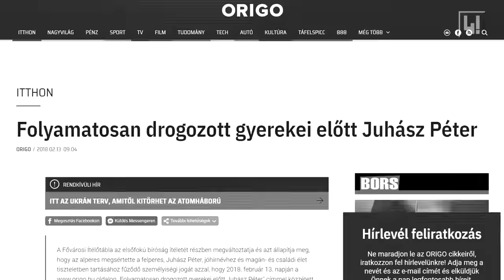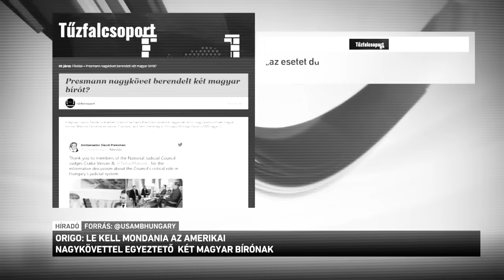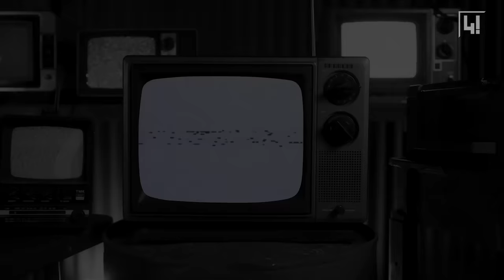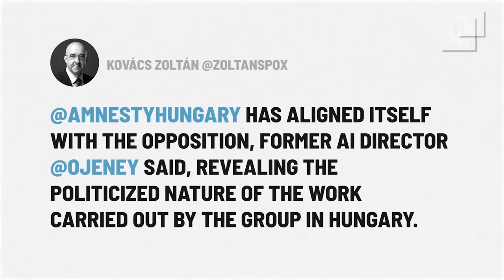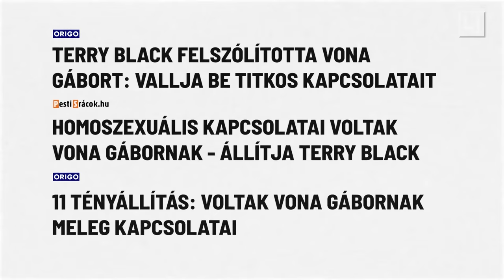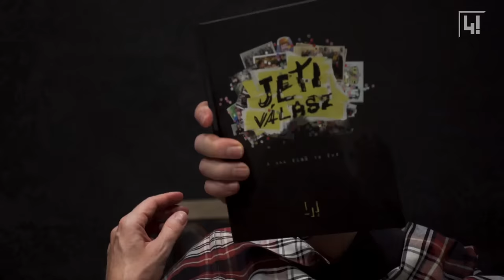Ez már az állami erőszak rafinált eszköze - podcast a Valótlanul című filmről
Mi volt a cél ezzel a filmmel? Miért gondolja Orbán Viktor, hogy a média egy embertelenül veszélyes gépezet? Mit kérdeztünk Rogán Antaltól a film kapcsán? Podcast a Valótlanul című filmünkről az alkotókkal és Rényi Pál Dániel újságíróval.